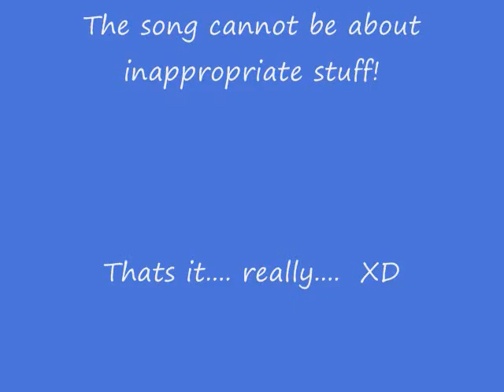Contest (CLOSED)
no using this song! XP Contesat closes Febuary 20th